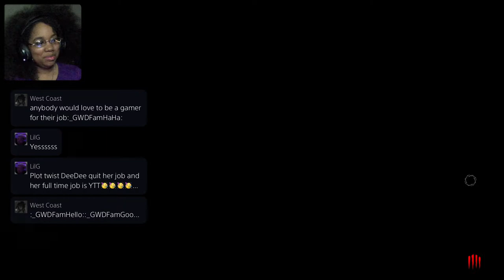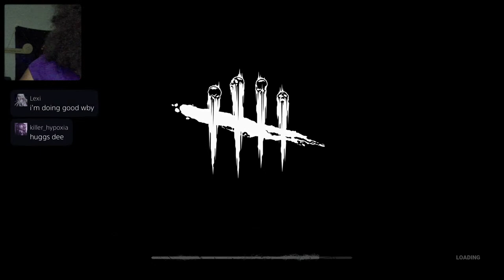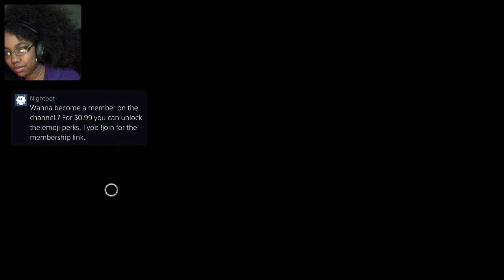Lets Loop These Killers with Nicolas Cage | Dead By Daylight